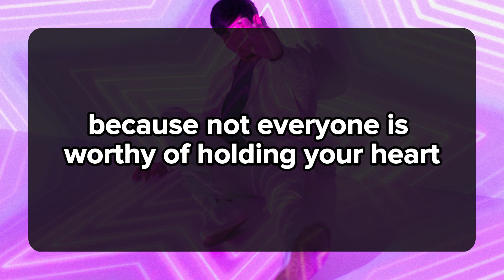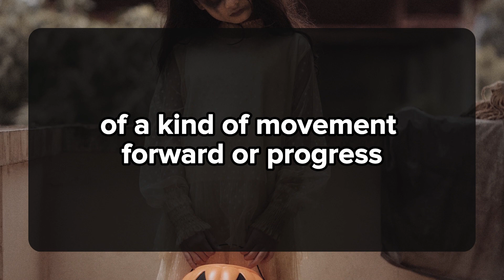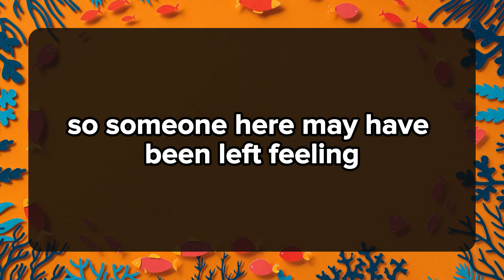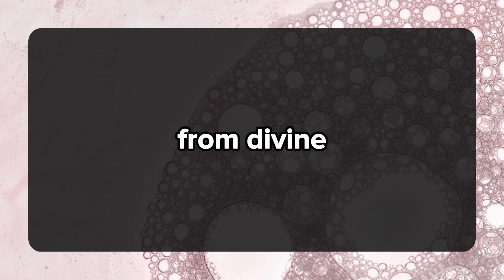😱😰Many people keep an eye on what you do and how you do.... 💌 dm to df 💕 Twinflame